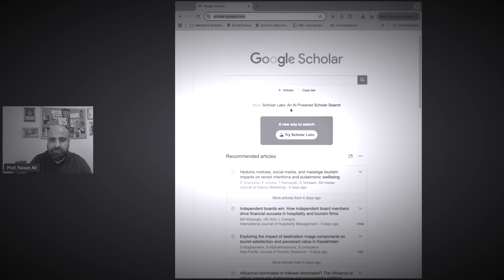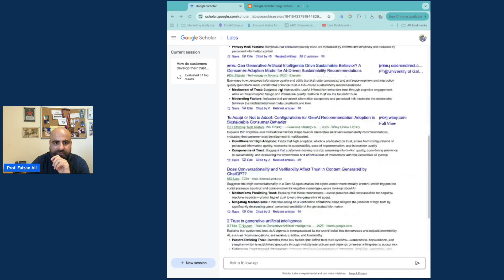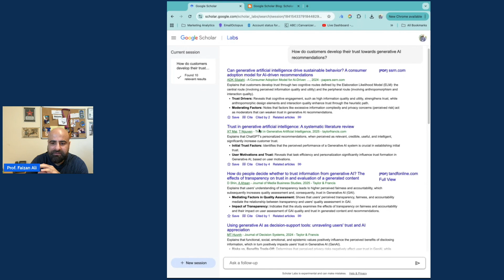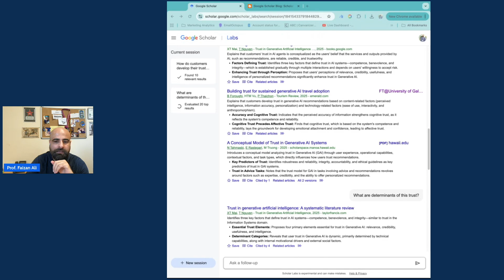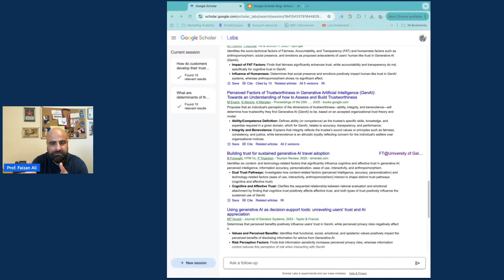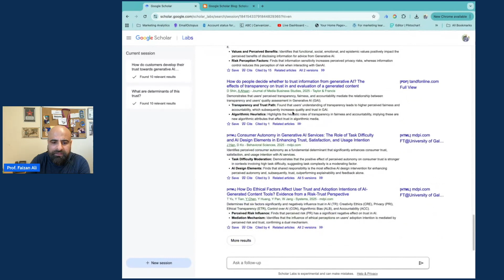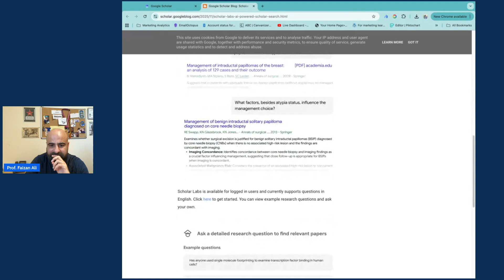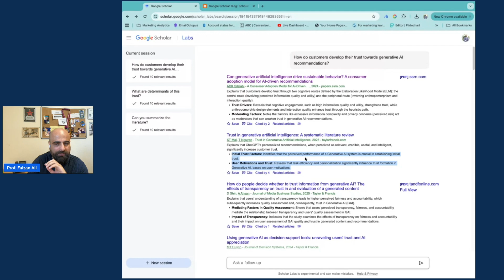Google Scholar Just Got AI — But Is It Any Good? WHat is Google Scholar Labs? - ResearchBeast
In this video, I test the brand-new Google Scholar Labs, an AI-powered extension that adds natural-language search, AI-generated paper summaries, and follow-up conversational queries directly inside Google Scholar.

I walk you through:
✅ What Google Scholar Labs actually is
✅ A real demo using a research question
✅ The new AI features (natural-language search, summaries, follow-up queries)
✅ Key benefits for researchers, PhD students, and academics
✅ Major limitations you should know — including missing key papers, reproducibility issues, bias, and limited results
✅ Whether this should replace your usual keyword or Boolean searches (spoiler: no)

If you’re doing a literature review, starting a new research project, or just curious how AI is changing academic workflows… this video is for you.